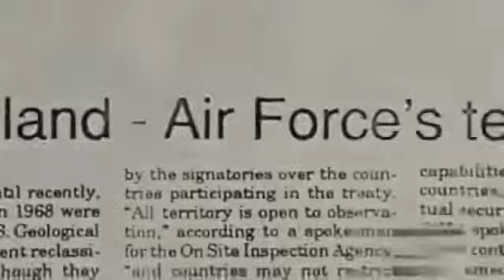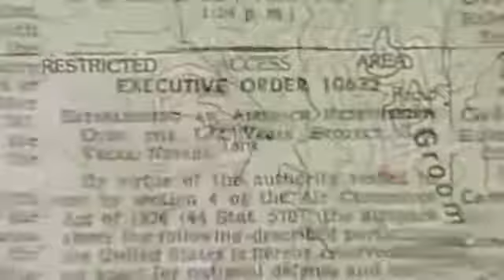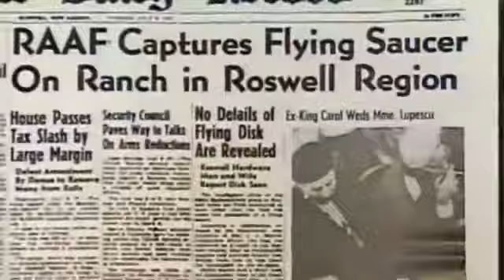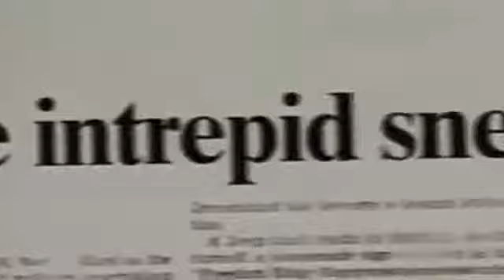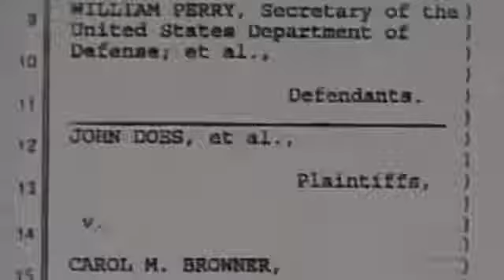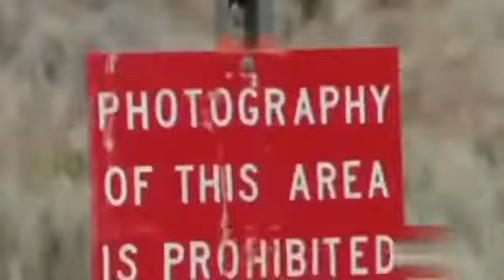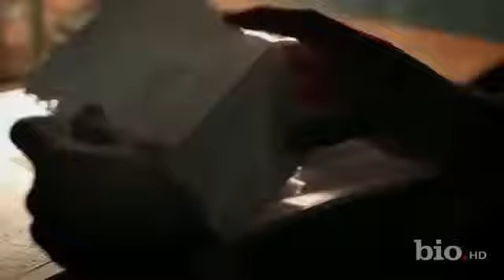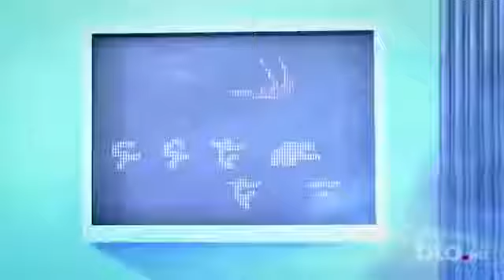Area 51's Alien Secret - Full Documentary HD